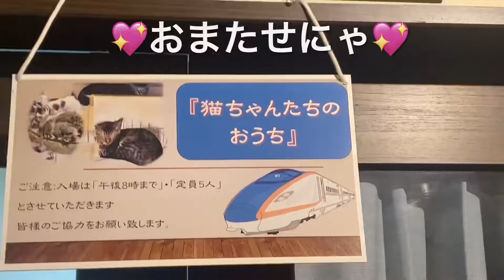ジオラマ猫ちゃんの家族💕たまたまたまたまタマ電車💕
YouTubeチャンネルご登録ありがとうございます！
大阪市天王寺区寺田町2-5-16のジオラマ食堂は年末年始営業いたします。